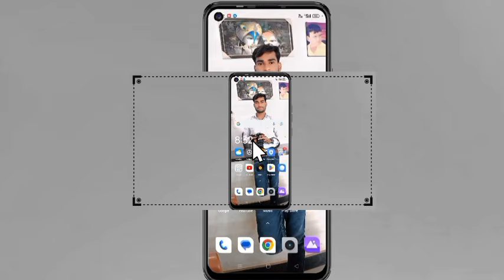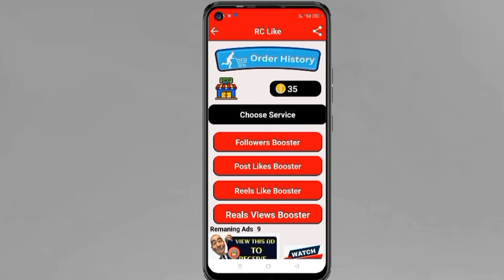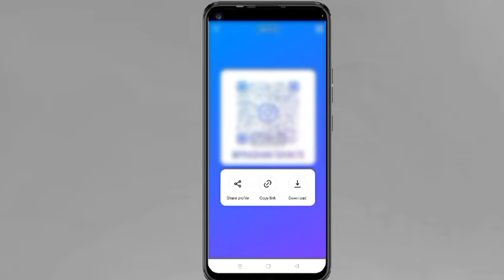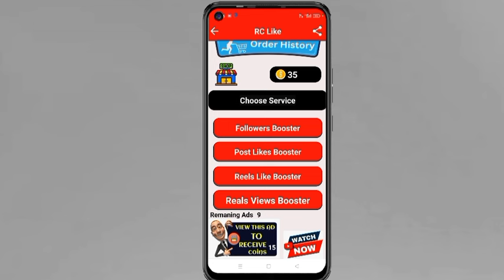Instagram par follower kaise badhaye | Instagram followers kaise badhaye | Free instagram followers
🔴 Other Queries :-

1) instagram followers kaise badhaye
2) how to increase instagram followers
3) instagram followers new trick
4) how to get unlimited followers on instagram
5) real followers kaise badhaye
6) instagram followers increase
7) Instagram par followers kaise badhaye
8) best app for instagram followers
9) instagram followers app
9) followers app
10) karan k tech